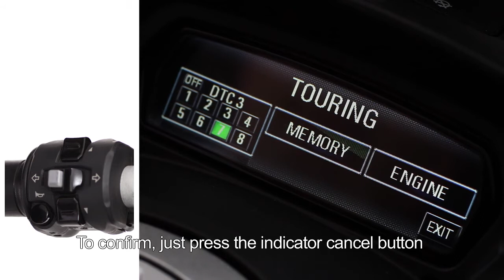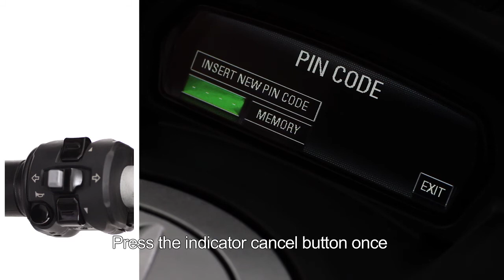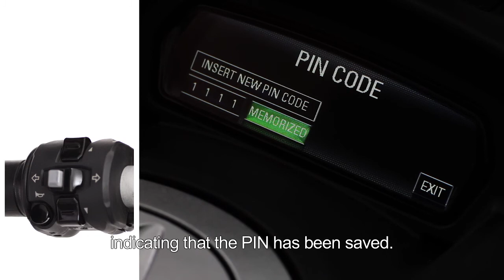2011 Ducati Diavel - Ducati Safety Pack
The Diavel features ABS and Ducati Traction Control